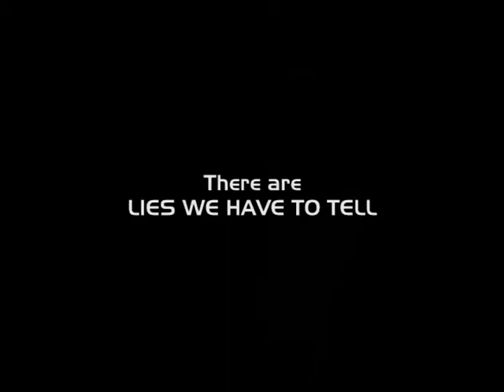Brokeback Llama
I watch this movie again a few weeks ago and could not resist. Enjoy! Please rate and comment.

Audio belongs to Brokeback Mountain.
Visuals belong to The Emperer's New Groove.